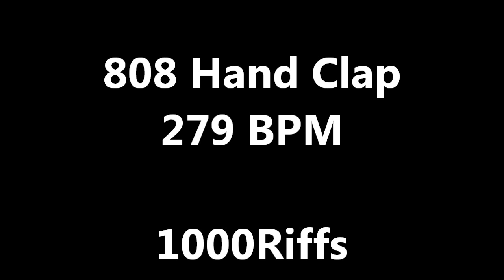808 Hand Clap : 279 BPM - Beats Per Minute